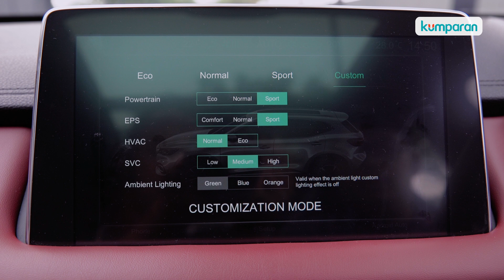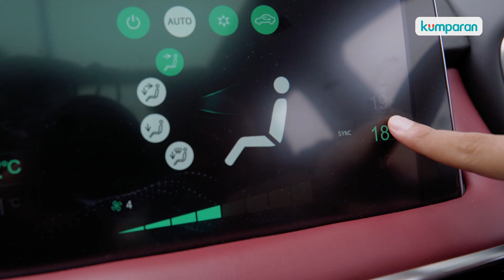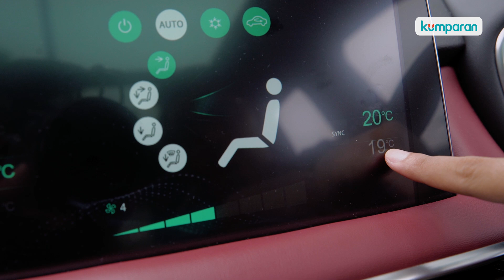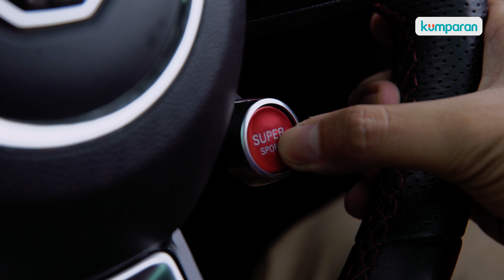10 Hal yang Wajib Kamu Tahu Sebelum Beli MG HS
MG HS resmi diperkenalkan di Indonesia pada Agustus 2020. Mobil ini kini jadi pilihan baru bagi Anda yang mencari medium SUV dengan tampilan mewah, fitur berlimpah, dan harga terjangkau.

Penasaran seperti apa tampilan dan ragam fitur yang ditawarkan MG HS? Simak video lengkapnya ya.